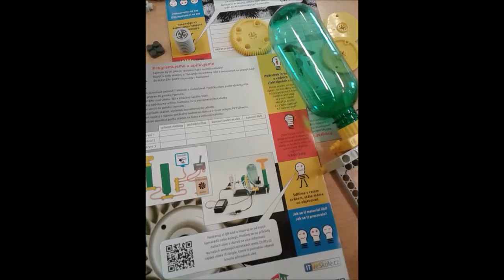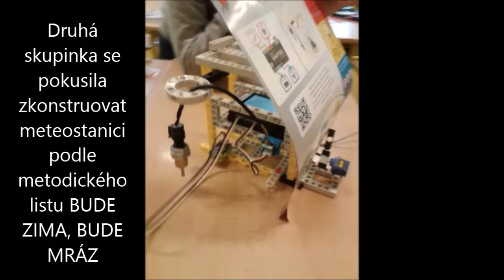Stavebnice iTriangle V.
Žáci sestavili konstrukci simulující turbínu, kterou propojili s jednotkou MASTER. Snažili se pomocí pumpičky měnit tlak vyvíjený na osu pohybující „lopatkami“.